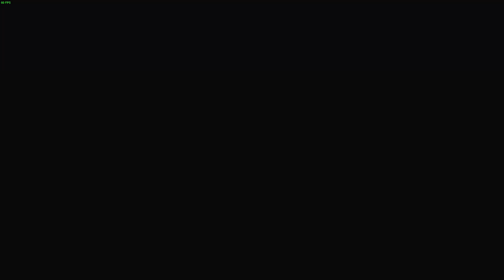Super Magbot Demo Walkthrough | Genacool243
Muy buenas chicos! Hoy es el último día del evento, así que vamos con las últimas 2 demos! Esta vez, estoy jugando la demo de Super Magbot, un juego de plataformas en el que no podemos saltar. En su lugar, podemos usar fuerzas magnéticas tanto positivas como negativas para abrirnos paso por los diferentes niveles.

La demo me entretuvo bastante, la mecánica del magnetismo está bastante divertida y sin dudas estoy seguro que el juego final va a ser bastante entretenido. Siento que a lo mejor para ser una demo tuvo demasiada historia al principio, pero no me molestó mucho ya que gracias a ella obtenemos acceso a niveles bonus xD, los cuales por cierto fueron muy entretenidos. Si te gustan los plataformas 2D pixelart, puedes darle una oportunidad a este juego, es bastante entretenido, lo compraría de salida.

Bueno chicos! Espero que les haya gustado esta demo y nos vemos en el próximo video que será la última demo que suba del evento!